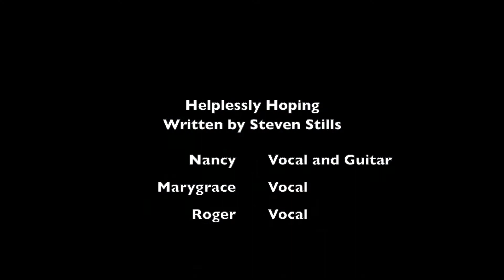Helplessly Hoping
Helplessly Hoping was written by Stephen Stills (of Crosby, Stills and Nash) in 1968 and recorded for their debut album. Nancy and Marygrace sang this live back in the day . I join in this version singing David Crosby's part. I learned to sing 3 part harmony by listening to this song hundreds of times when I was young.